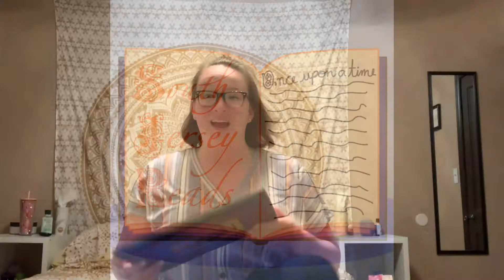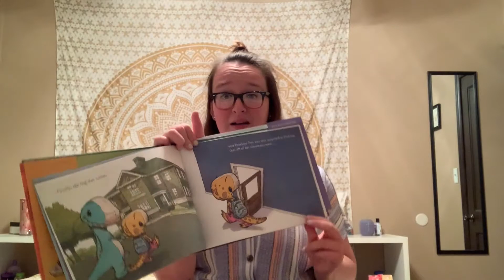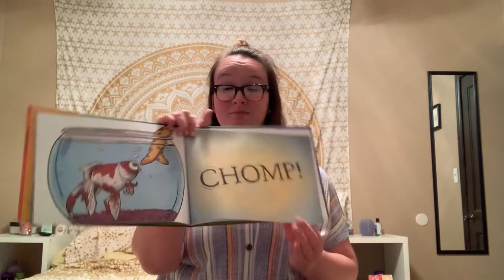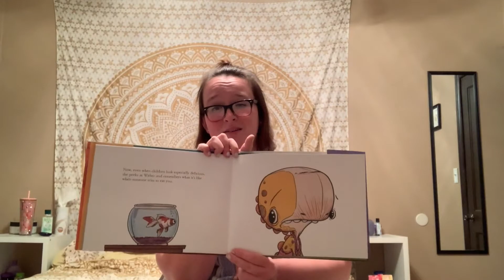We Don't Eat Our Classmates by Ryan T. Higgins (Author, Illustrator)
We Don't Eat Our Classmates by Ryan T. Higgins  (Author, Illustrator). Read by Lauren Fazenbaker for South Jersey Reads.